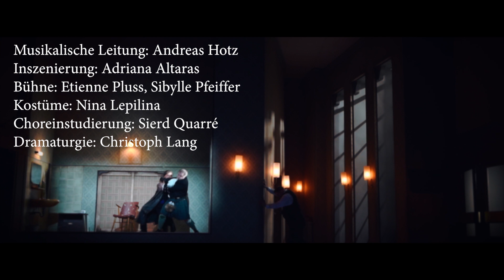FALSTAFF - Theater Osnabrück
FALSTAFF
Commedia lirica in drei Akten von Giuseppe Verdi

Libretto von Arrigo Boito nach William Shakespeares DIE LUSTIGEN WEIBER VON WINDSOR

-Inhalt-
Sir John Falstaff ist wahrscheinlich der außergewöhnlichste unter Verdis Opernhelden. Ein Ritter von der traurigen Gestalt. Ein Aufschneider, der an chronischer Selbstüberschätzung leidet. Ein Lebemann, der sich den ausschweifenden Lebensstil, den er pflegt, schon längst nicht mehr leisten kann. Für seine letzte Oper wählte Verdi nach MACBETH und OTELLO ein weiteres Mal eine Vorlage von William Shakespeare, diesmal allerdings eine Komödie.

Verdi und sein Librettist folgen Sir John Falstaff auf einer weiteren kühnen Liebelei. Er hat es gleich auf zwei Damen abgesehen. Sein Pech dabei ist nur, dass sich die beiden Angebeteten – es handelt sich um die verheiratete Alice Ford und ihre Freundin Meg Page – untereinander kennen und den identischen Wortlaut von Falstaffs schmachtenden Liebesbriefen bemerken. Sie wollen es dem in die Jahre gekommenen Schürzenjäger heimzahlen und starten eine Intrige, die am Ende nicht nur Falstaff, sondern auch Alice Ford über die Maßen eifersüchtigen Ehemann bloßstellt.

Gemeinsam stimmen alle Figuren in die von Verdi als alles mitreißende Fuge komponierte Schlusssentenz ein: „Tutto nel mondo è burla“ (Alles auf Erden ist Spaß) – zugleich eine Art Lebensresümee des großen Verdi.

Adriana Altaras, die in Osnabrück zuletzt Bizets CARMEN und Verdis RIGOLETTO inszeniert hat, widmet sich nun dem Schlussstein im Schaffen des großen Giuseppe Verdi und einer der besten musikalischen Komödien des Repertoires.

-Besetzung-
Musikalische Leitung Andreas Hotz
Inszenierung Adriana Altaras
Bühne Etienne Pluss, Sibylle Pfeiffer
Kostüme Nina Lepilina
Choreinstudierung Sierd Quarré
Dramaturgie Christoph Lang

Sir John Falstaf: Rhys Jenkins
Ford: Jan Friedrich Eggers
Fenton: Daniel Wagner
Dr. Cajus: Mark Hamman
Bardolfo: Yohan Kim
Pistol: José Gallisa
Alice Ford: Jessica Rose Cambio
Nannetta: Erika Simons
Mrs. Meg Page: Olga Privalova
Mrs. Quickly: Nana Dzidziguri
Der Wirt vom Gasthaus "Zum Hosenbande": Andreas Schön

Opernchor des Theaters Osnabrück
Osnabrücker Symphonieorchester